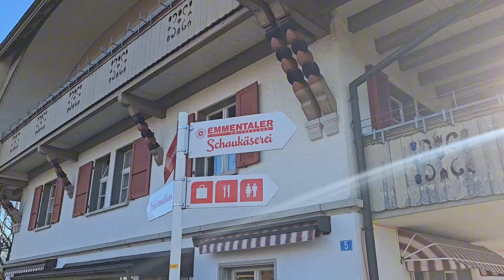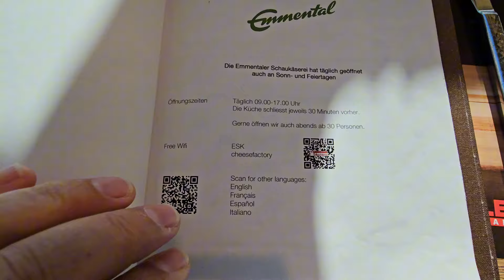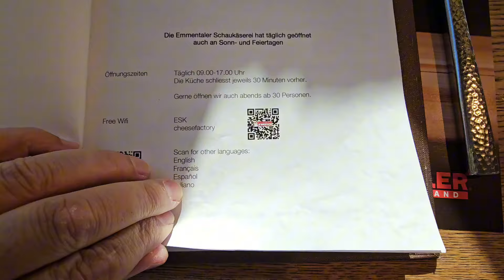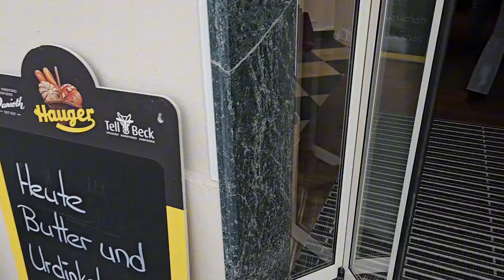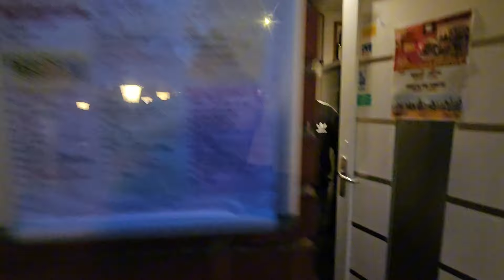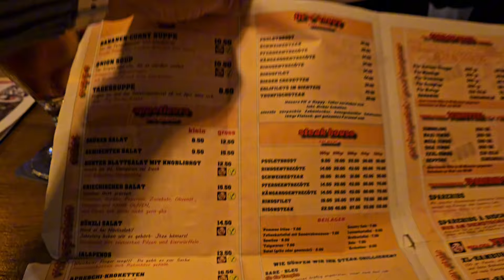Ein Tag in der Schweiz mit Marco und Mae...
Heute bin ich einen ganzen Tag lang mit dem frisch vermählten Brautpaar Marco und Mae in der Schweiz unterwegs. Zuerst geht es zum Frühstück in eine Schaukäserei im Emmental, danach nach Andermatt in den Schnee. Zum Abschluß des Tages gibt es noch ein Cordon Bleu in einem XXL Restaurant, mal sehen welche Größe ich wählen werde...

Begleitet mich auf meinen Reisen durch Thailand, Südost-Asien und den Rest der Welt.
Straßenessen, Märkte, Restaurants und Hotels, aber auch Sehenswürdigkeiten und Reiseinfos sind die Inhalte auf @MartinBorsetti.